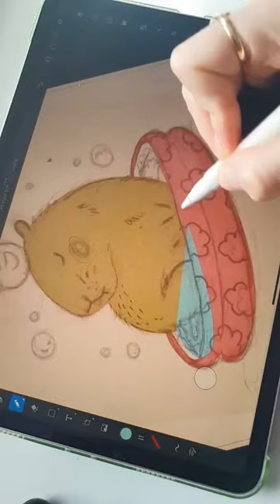RYSUJĘ WASZE KOMENTARZE - Urocza kapibara